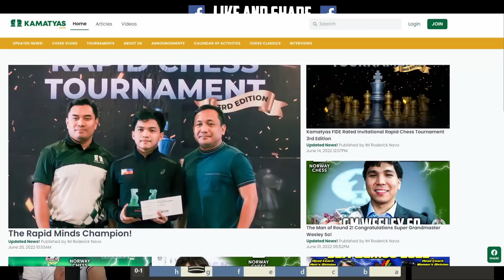Matyas! + May Bullet Game si Coach Kamatyas IM Nava | Ramirez vs So Chess.com Titled Tuesday